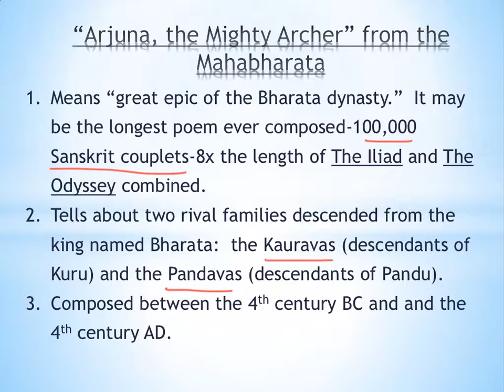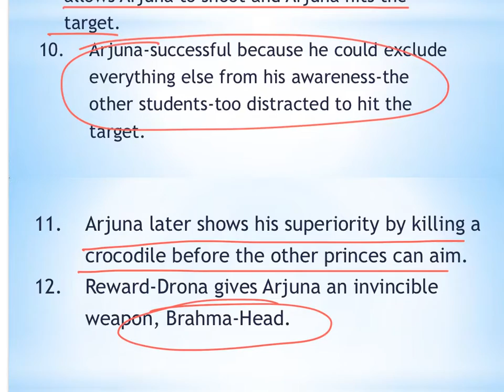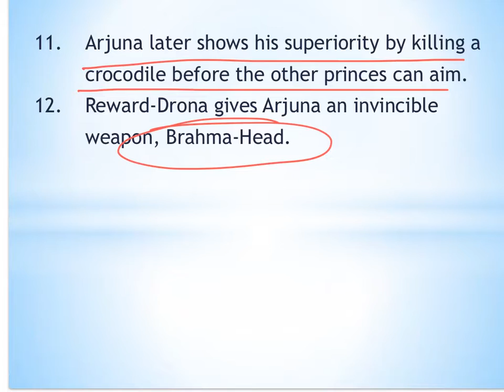Arjuna, The Mighty Archer